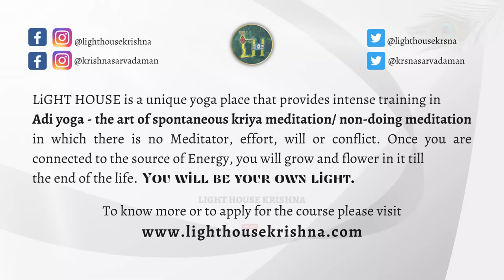EPISODE 6: ध्यान सीधे सरल शब्दों में (MEDITATION EXPLAINED IN A SIMPLEST WAY) BY KRISHNA SARVADAMAN